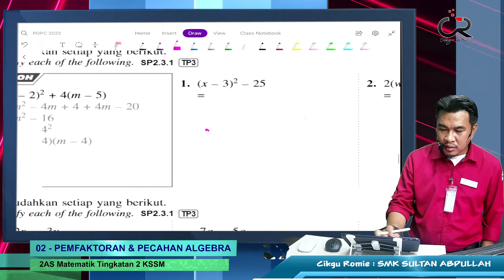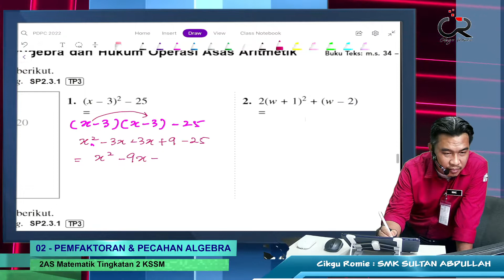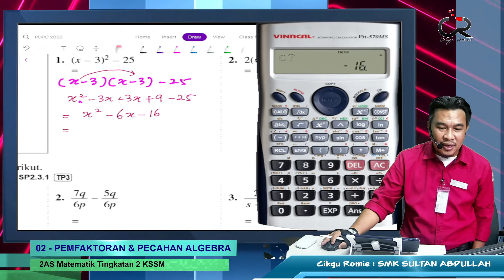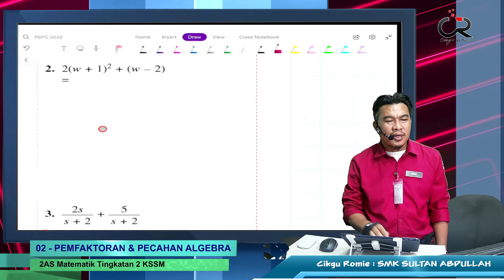KSSM22 2AS 14 Permudahkan Pemfaktoran